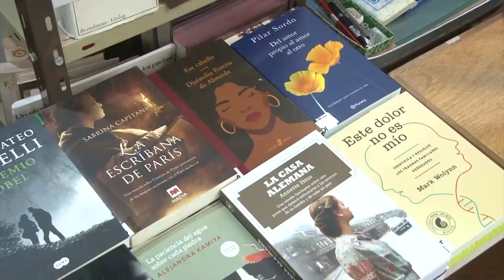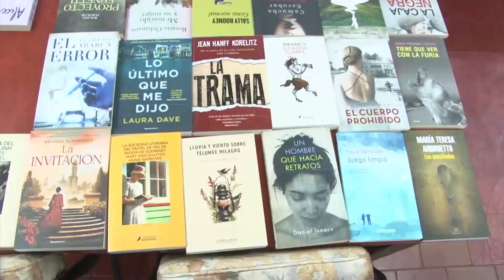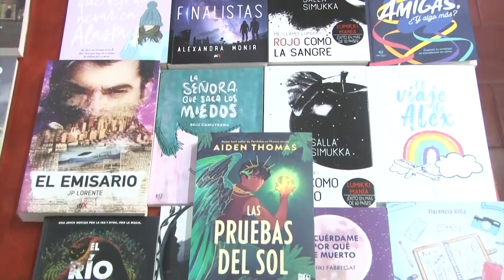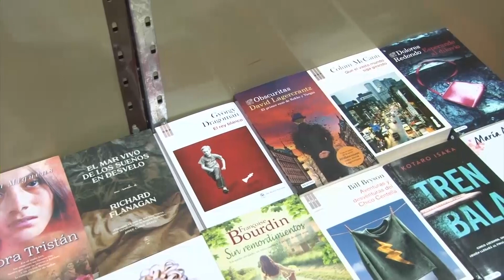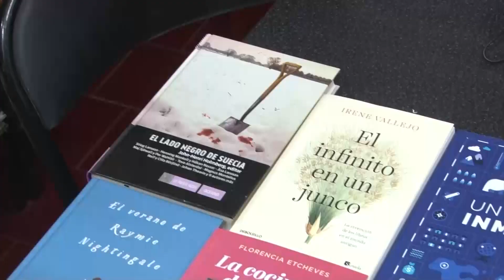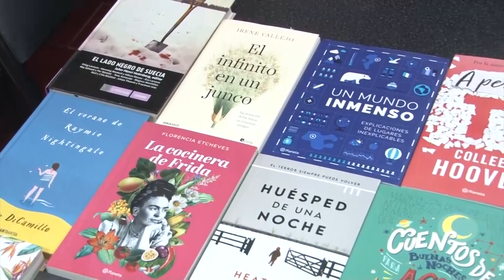SONIA ZAMORA 250 LIBROS NUEVOS LLEGARON A LA BIBLIOTECA M BELGRANO